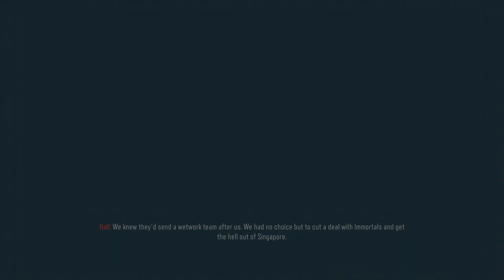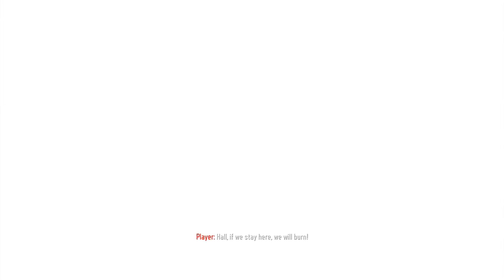Black Ops 3 - Most Mind Fucked Mission (Baby, WW2 & Zombies)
For some reason there's zombies in Sarah's mind.